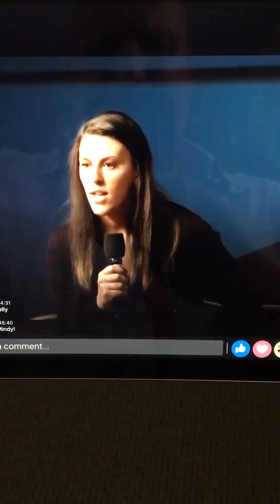MyBeautifulBabyGirl At Healing Is Now Charis Colorado. Sooooooo Blessed Anointed and Appointed 🙌🏻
Ally At Charis Healing Is Now 🙌🏻